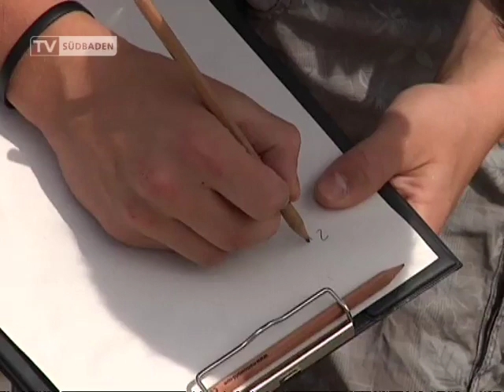Sommerschule 2011 "Mathe im Tretboot"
Unter dem Motto „Mathe mit dem Tretboot" waren heute Siebtklässler auf dem Flückigersee unterwegs.  Im Rahmen der Freiburger Sommerschule 2011, die von der Oekostation gemeinsam mit dem Staatlichen Schulamt Freiburg organisiert wird, wurde gemessen, wie tief man in das Wasser schauen kann -- anschließend wurden die Daten in ein Diagramm eingetragen. Die Sommerschule soll den Schülerinnen und Schülern auf spielerische Art Themen aus der Ökologie, dem Naturschutz und dem nachhaltigen Lernen  näherbringen.